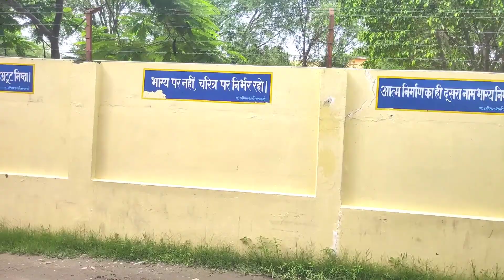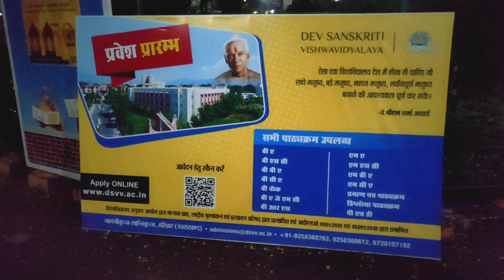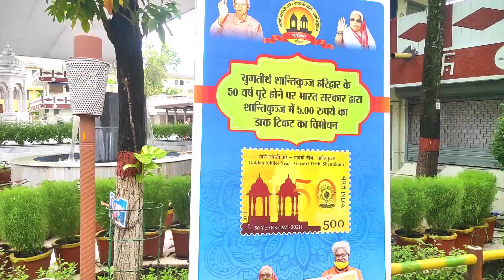हरिद्वार की ऐसी जगह जहाँ है फ्री रहना और खाना | शांतिकुंज हरिद्वार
Gayatri Pariwar Haridwar
Shree Ram Sharma Acharya